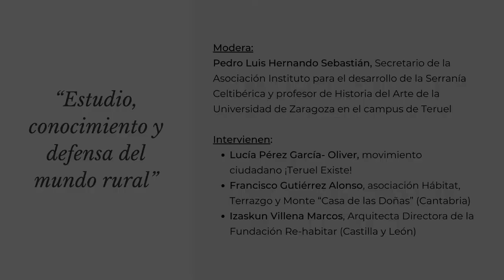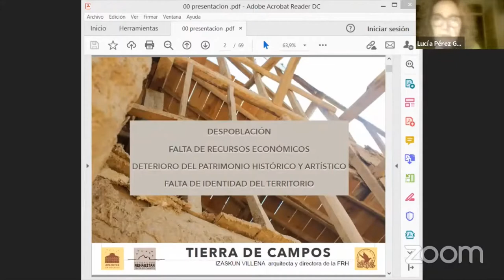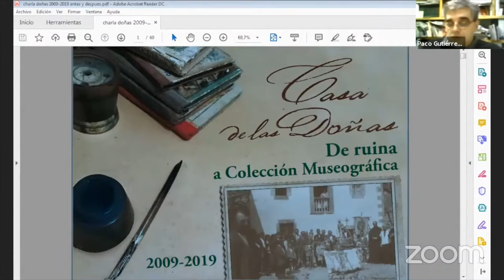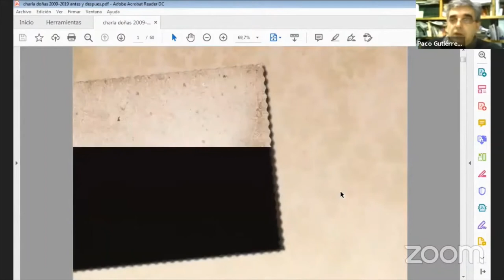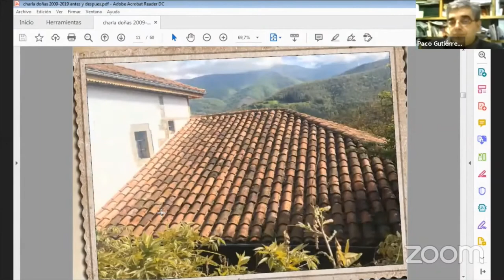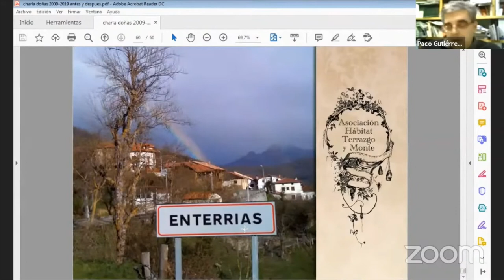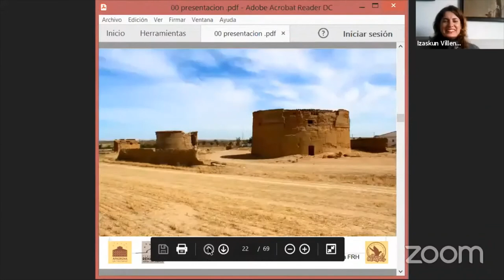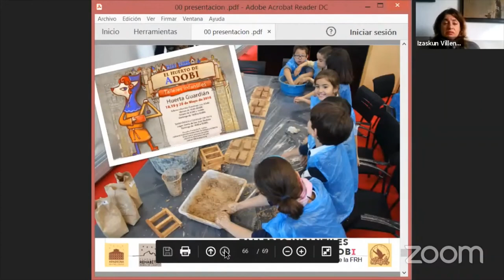Mesa redonda: "Estudio, conocimiento y defensa del mundo rural"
Presentamos la VIII Jornada de Buenas Prácticas que tuvo lugar los días 14 y 15 de diciembre en la sede de Hispania Nostra.

Modera:
Pedro Luis Hernando Sebastián, Secretario de la Asociación Instituto para el desarrollo de la Serranía Celtibérica y profesor de Historia del Arte de la Universidad de Zaragoza en el campus de Teruel.

Intervienen:
Lucía Pérez García- Oliver, movimiento ciudadano ¡Teruel Existe!
Francisco Gutiérrez Alonso, asociación Hábitat, Terrazgo y Monte “Casa de las Doñas”  (Cantabria)
Izaskun Villena Marcos, Arquitecta Directora de la Fundación Re-habitar (Castilla y León)